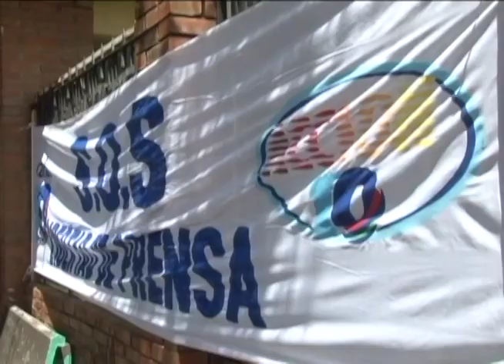Observatorio de Medios: La Intención por desarticular la protesta ciudadana y apoderarse de canal 10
El director del Observatorio de medios de CINCO, Guillermo Rothschuh, analiza las principales noticias de la semana: El régimen de Daniel Ortega continúa criminalizando la rebelión ciudadana, además pretende tomar control de Canal 10 y fortalecer su dominio político en la Policía Nacional.